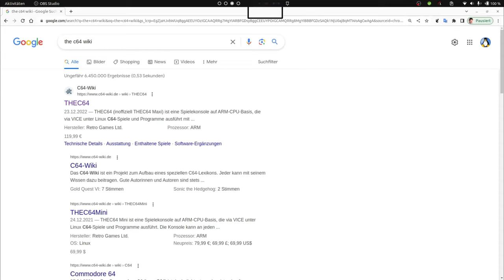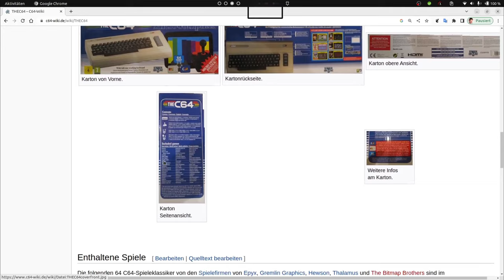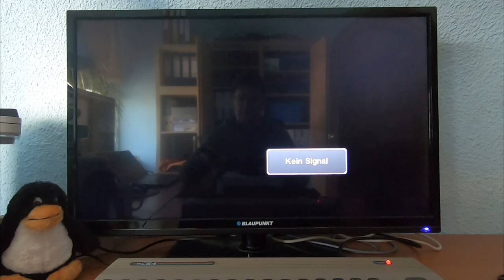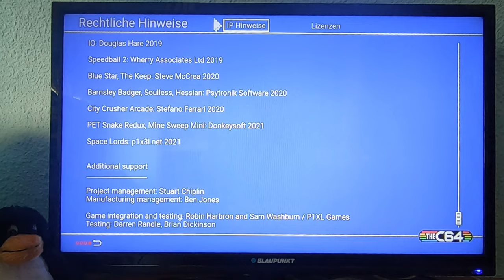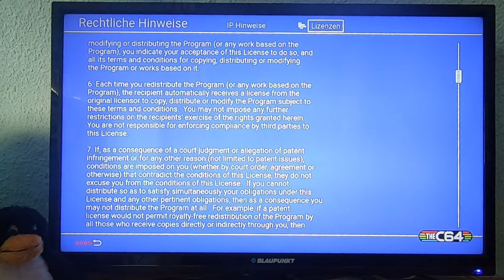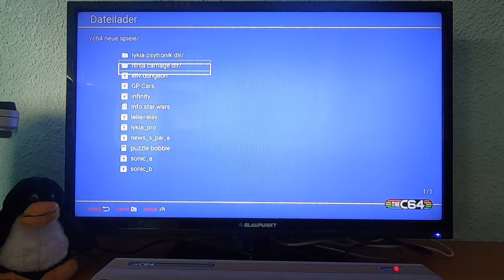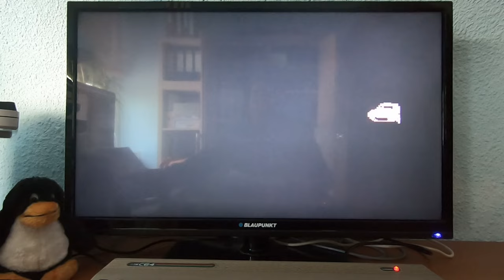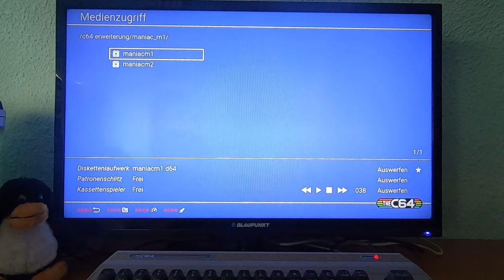Retrospaß mit Linux: The C64 Vorstellung | 3